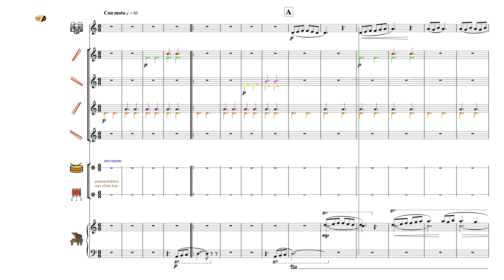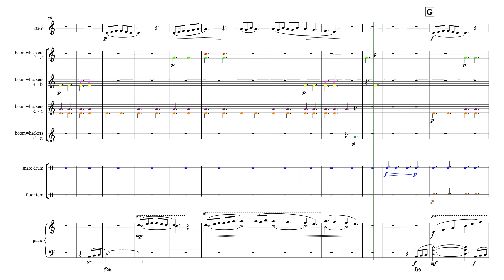Boem boem - Partituur Solsleutel *Piano - uit AnnA Boek I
'AnnA' ...

'AnnA' ...

[A1H12V006 / Partituur SOLslt *Piano / Eerste druk Addendum]